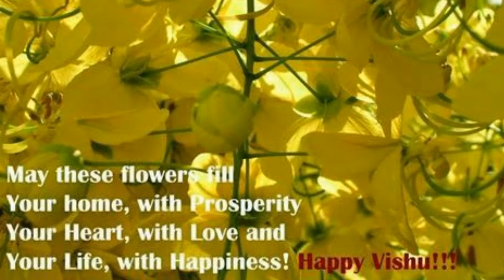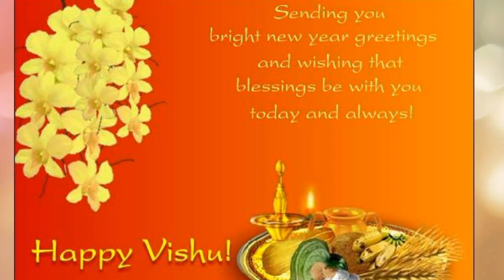ఉగాధి యొక్క ప్రాముఖ్యత ఏమిటి.వివిధ ప్రదేశాలలో ఎలా జరుపుకుoటారు.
About ugadhi. How did they celebrate ugadhi in different places.